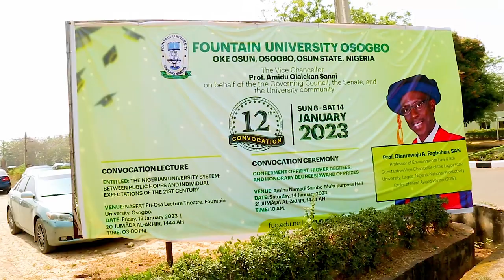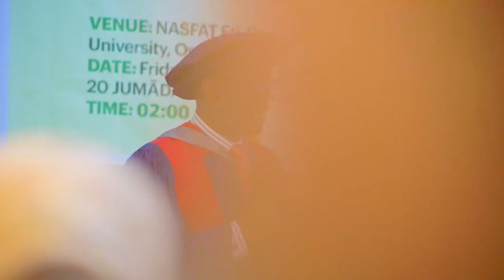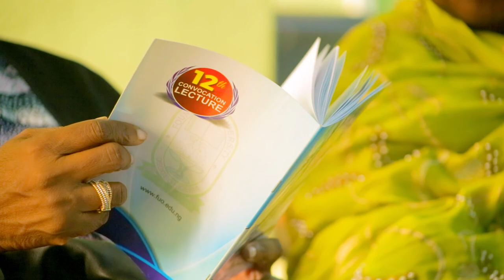12th CONVOCATION CEREMONY: Fountain University, Oshogbo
Fountain University, Oshogbo || 12th CONVOCATION CEREMONY: @DigitLabMedia

The lecture entitled "The Nigerian University Systems: Between Public Hopes and Individuals' Expectations" was part of the activities lined up for the weeklong ceremony.

We Create, Shoot Professional promo videos, Events Coverage, product promos, and editing and we also make a video slideshow of any event like birthday, weddings, real estate promo.